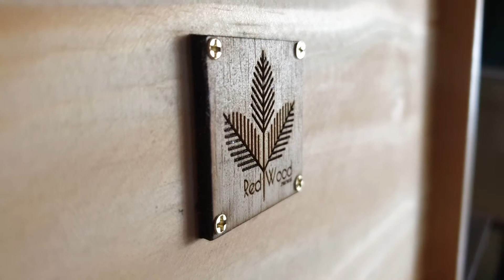Teaser - Box 01 - Box Pinus Double Album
Domisili :
Bandung

Kirim2 :
JNE